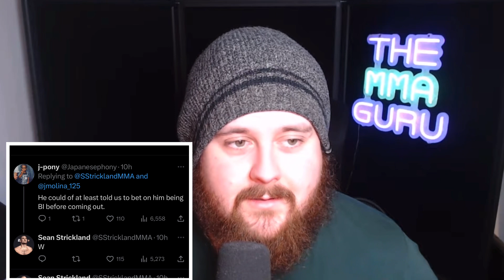The MMA Guru reacts to Sean Strickland’s tweets about Jeff Molina’s naughty leaked video!